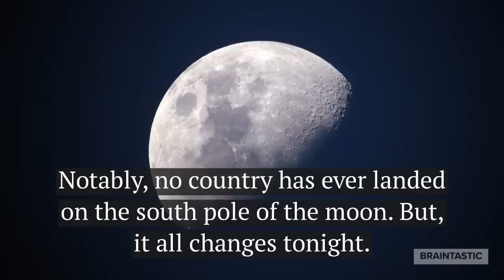Chandrayaan 2 on the Moon | A Brief History of The Lunar Missions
As Chandrayaan 2 prepares for its final descent onto the south pole of the moon, we take a look at some of the most important lunar missions in the history.

Soviet Union with their Luna missions and USA with Apollo missions, gave birth to the space race in which India's ISRO is a big player nowadays.